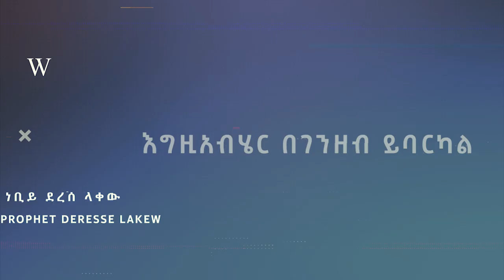በገንዘብ መባረክ || ድንቅ ትምህርት በነቢይ ደረሰ ላቀው